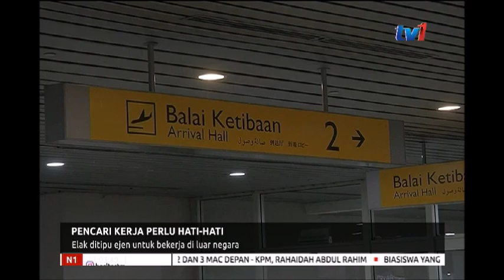N1 - PENCARI KERJA PERLU HATI-HATI - ELAK DITIPU EJEN UNTUK BEKERJA DI LUAR NEGARA [18 FEB 2019]